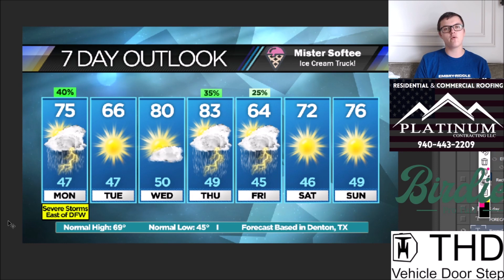SEVERE WEATHER TODAY: Large Hail, Damaging Winds, Isolated Tornadoes Possible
SEVERE WEATHER will be possible for ALL of DFW tonight and many other parts of North Texas. WHAT are our main threats & WHEN will the storms hit your area are all in my latest forecast!

PURCHASE A THD Car Multi-Functional Latch Door Step!
Need LANDSCAPING?

CONSIDER donating to NTXWC for as little as $2.99 a month. It helps maintain our software and graphics expenses which exceed $700 yearly.